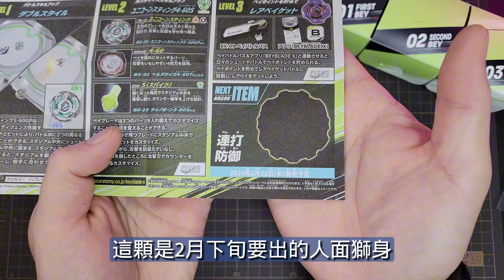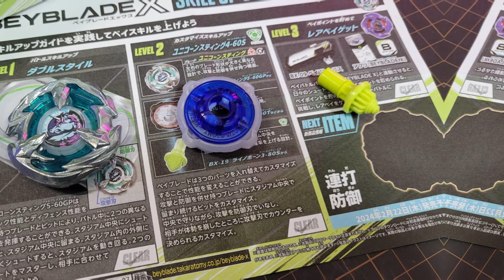【戰鬥陀螺X】" 反擊爆發!! " BX-26 獨角刺心 官方改造範例測試 (ベイブレードバーストX、Beyblade )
之前的官方改造都很不錯
這次也很期待端出什麼好菜
實際測試之後
也真的有很意外的表現
馬上來看看對戰過程吧!!

beybladeburst​ X
# ベイブレードエックス

This video was made for viewers over 13+